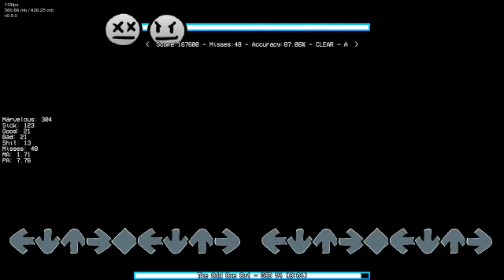The odd one out god v4 clear (anti mash + no ghost tapping) R&S God Mode Deluxe